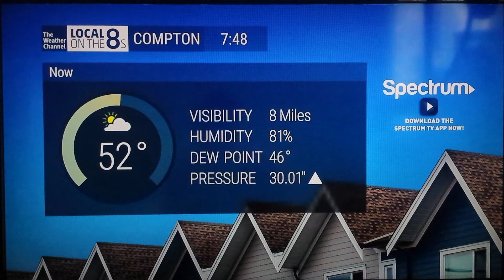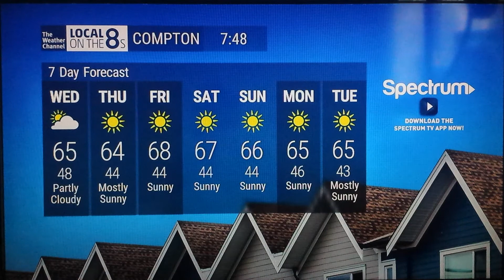The Weather Channel - Local on the 8s (1/8/2020 7:48 AM)